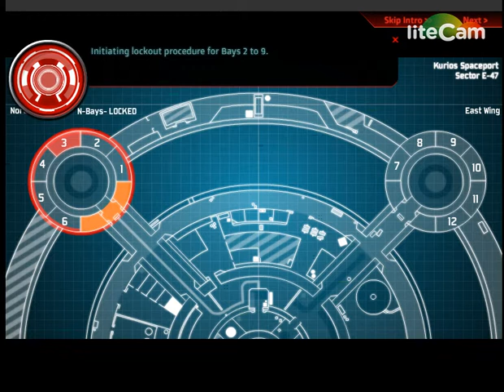SAS Zombie Assult 4 Part 1! ZOMBIIIIIIEEEESSS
Hey guys! This video will be featuring about zombiiiees. That's right, we're playing a zombie game! Hope you enjoy all the gore and blood that's going to be shed in this video.